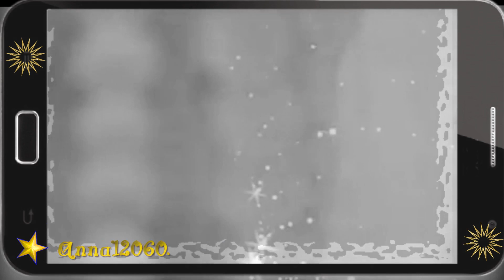ৡৣ❤️💕Julio Iglesias -Abrazame♫ ♪♥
Dziękuje za komentarze i pozdrawiam wszystkich serdecznie...Anna12060.
Hello after the break ... Thank you for your comments and best regards to everyone ... Anna12060.
____________Film jest przeznaczony wyłącznie do celów rozrywkowych, bez zysku...
Muzyka i obrazy należą do prawowitych właścicieli.
 Video is for entertainment only, non profit...
 Music and images belong to legitimate owne

_______________Julio Iglesias-"Obejmij mnie"_________

Obejmij mnie
i nic nie mów, tylko obejmij mnie.
Wystarczy mi twoje spojrzenie, aby zrozumieć,
że odejdziesz
Obejmij mnie,
tak jakby teraz był pierwszy raz,
tak jakbyś dzisiaj kochała mnie tak samo jak wczoraj,
obejmij mnie
Jeśli odejdziesz
zapomnisz, że pewnego dnia już dawno temu,
kiedy jeszcze byliśmy dziećmi, zaczęłaś mnie kochać,
a ja dałem ci moje życie, jeśli odejdziesz.
Jeśli odejdziesz,
już nic nie będzie nasze, weźmiesz z sobą
w jednej chwili całą wieczność,
zostanę z niczym, jeśli odejdziesz.
Obejmij mnie
i nie mów nic, tylko obejmij mnie.
Nie chcę, żebyś odeszła, ale wiem bardzo dobrze,
że odejdziesz.
Obejmij mnie,
obejmij mnie.
Jeśli odejdziesz,
zostanie mi cisza, aby rozmawiać,
cień twojego ciała i samotność
będą moimi towarzyszami, jeśli odejdziesz.
Jeśli odejdziesz,
odejdzie z tobą czas i mój najlepszy wiek,
będę wciąż cię kochał każdego dnia bardziej,
będę miał nadzieję, że wrócisz, jeśli odejdziesz.